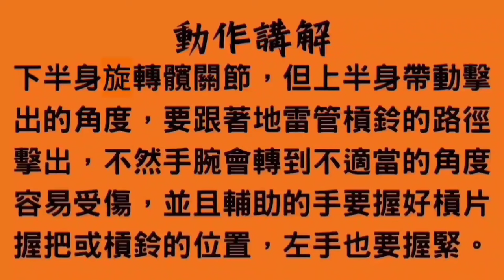拳擊鍾呼吸 如何打出系列（強而有力的身體打擊）左閃反擊上勾拳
0:08-0:45 動作解析
0:49-0:53 空拳示範
0:54-1:19 實戰用法
1:20-2:07 強化出拳爆發力訓練
2:08-2:32 人型靶機打示範